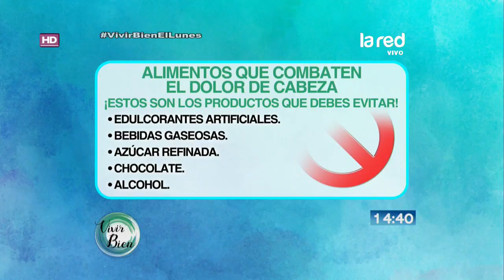Si sufres de dolores de cabeza debes evitar estos productos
Sergi nos brinda un listado de los productos que no se deben consumir si uno padece de dolores de cabeza. Entre los más importantes están los edulcorantes artificiales, bebidas gaseosas, azúcar refinada, chocolate y alcohol, entre otros.